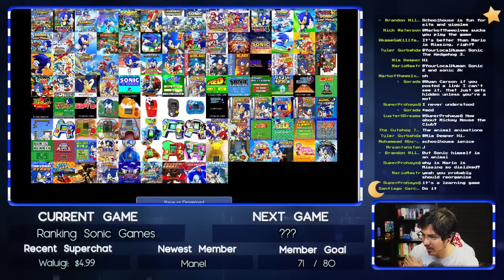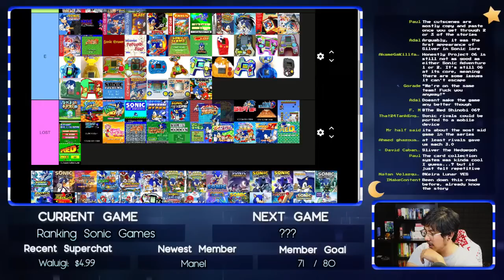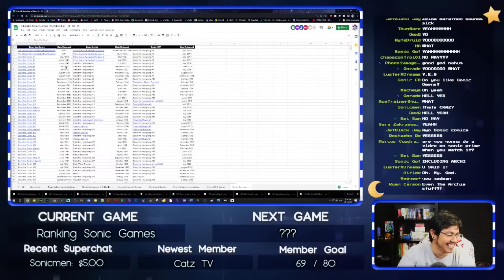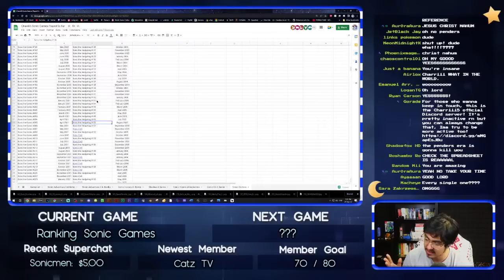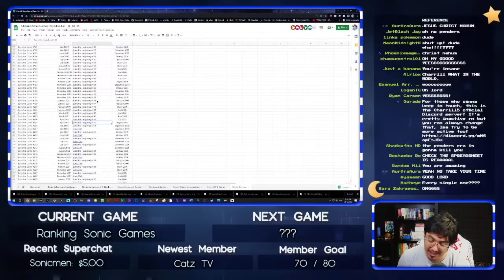Ranking Every Single Sonic Game (LIVE)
CHAPTERS (courtesy of miniluv):

00:00:00 Start of Stream
00:05:17 Sonic the Hedgehog
00:06:28 Sonic 1 (8-bit)
00:07:48 Sonic 1 (Tiger Electronics)
00:09:57 Sonic Eraser
00:11:34 Waku Waku Sonic Patrol Car
00:14:37 Sonic 2 (8-bit)
00:16:22 Sonic the Hedgehog 2
00:19:57 Sonic 2 (Tiger Electronics)
00:20:32 SegaSonic Popcorn Shop
00:22:16 SegaSonic Cosmo Fighter
00:24:18 SegaSonic the Hedgehog
00:27:30 Sonic Chaos
00:30:49 Sonic CD
00:35:07 Dr. Robotnik’s Mean Bean Machine
00:38:46 Sonic Spinball
00:41:56 Sonic Spinball (8-bit)
00:43:52 Sonic 3 & Knuckles
00:48:28 Sonic Drift
00:52:56 Tails and the Music Maker
00:57:06 Sonic Triple Trouble
1:00:17 Wacky Worlds Creativity Studio
1:01:52 Knuckles' Chaotix
1:06:04 Tails’ Skypatrol
1:08:25 Sonic Drift 2
1:10:58 Sonic Labyrinth
1:13:29 Tails Adventure
1:18:12 Sonic Championship / Sonic The Fighters
1:22:29 Sonic’s Schoolhouse
1:28:33 Sonic the Hedgehog's Game World
1:32:07 Sonic 3D Blast
1:38:08 Sonic Blast
1:40:28 Sonic... Into Dreams
1:42:39 Sonic Xtreme
1:42:46 Sonic Jam
1:45:56 Sonic R
1:49:58 Sonic Jam (Game. Com)
1:56:56 Sonic Adventure
2:02:32 Sonic Pocket Adventure
2:06:17 Sonic Shuffle
2:10:00 Sonic the Hedgehog (Sonic Café, LOST)
2:11:26 Sonic Adventure 2
2:20:34 Sonic Golf
2:21:40 Sonic Advance
2:24:12 Speed (LOST)
2:25:00 Sonic Fishing
2:25:52 Sonic Billiards (LOST)
2:26:21 Good Friend Chao! (LOST)
2:28:00 Sonic Bowling (LOST)
2:28:47 Sonic Racing Kart
2:30:00 Sonic Minesweeper (LOST)
2:30:50 Sonic Racing Shift Up (LOST)
2:31:43 Sonic Action Game
2:32:39 Tails Sky Patrol (LCD Game)
2:33:14 Knuckles Soccer
2:33:46 Shadow Grinder
2:34:58 Sonic Speedway
2:35:39 Sonic Putter (LOST)
2:37:21 Sonic Advance 2
2:42:57 Sonic Darts
2:43:38 Sonic Pinball Party
2:45:30 Sonic Reversi (LOST)
2:47:32 Tails no Flying Get (LOST)
2:49:23 Sonic the Hedgehog Extreme Boarding
2:49:48 Tails Soccer
2:50:01 Knuckles Baseball
2:50:30 Amy and Rouge Volleyball
2:50:49 Cream Flower Catch
2:51:08 Big’s Fishing
2:51:40 Shadow Hockey
2:52:15 Sonic Heroes
2:56:16 Sonic Battle
2:59:38 Sonic Advance 3
3:02:20 Sonic Hopping
3:02:53 Speed DX (LOST)
3:03:07 Sonic Tennis
3:03:44 Sonic Hopping 2 (LOST)
3:04:02 Sonic Hearts (LOST)
3:04:43 Sonic Panel Puzzle (LOST)
3:05:53 Sonic Gammon (LOST)
3:06:28 Sega Superstars
3:08:30 Sonic Skateboard
3:08:42 Tails Sky Adventure
3:08:51 Knuckles Treasure Hunt
3:09:03 Amy and Rouge Tennis
3:09:13 Cream Flower Catch (again)
3:09:27 Shadow Basketball
3:09:57 Sonic Millionaire (LOST)
3:10:28 Sonic Jump
3:11:33 Amy’s American Page One (LOST)
3:12:24 Sonic X (Leapster)
3:13:59 Sonic Reversi Hyper (LOST)
3:14:09 Sonic Kart 3DX (LOST)
3:15:30 Shadow the Hedgehog
3:21:32 Sonic Rush
3:23:45 Sonic 1 (Mobile)
3:25:10 Shadow Shoot
3:26:01 Sonic Riders
3:29:10 Sonic Speed DX (LOST)
3:29:29 Sonic Sevens (LOST)
3:29:47 Sonic Golf 3D (LOST)
3:30:43 Sonic 2 (Dash!/Crash!, Mobile)
3:31:45 Sonic the Hedgehog Genesis
3:33:17 Sonic the Hedgehog 2006
3:41:03 Sonic Rivals
3:43:19 Sonic Napoleon (LOST)
3:43:38 Sonic and the Secret Rings
3:47:05 Sonic’s Time Train (LOST)
3:48:09 Sonic Casino Poker (LOST)
3:48:34 Sonic Rush Adventure
3:53:17 Mario & Sonic at the Olympic Games
3:55:39 Sonic Rivals 2
3:58:50 Sonic Riders: Zero Gravity
4:02:13 Sega Superstars Tennis
4:04:56 Sonic at the Olympic Games
4:06:12 Sonic Chronicles: The Dark Brotherhood
4:08:38 Sonic Unleashed
4:18:23 Sonic the Hedgehog (Didj)
4:20:42 Sonic and the Black Knight
4:27:11 Sonic Unleashed (Java)
4:28:21 Mario and Sonic at the Olympic Winter Games
4:30:49 Sonic and Sega All-Stars Racing
4:32:16 Sonic Classic Collection
4:33:57 Sonic 4: Episode I
4:35:24 Sonic Free Riders
4:37:37 Sonic Colors
4:39:40 Sonic Colors (DS)
4:44:55 Sonic Cricket
4:46:08 Sonic Generations
4:50:44 Sonic Generations (3DS)
4:54:45 Mario and Sonic at the London 2012 Olympic Games
4:57:22 Sonic 4: Episode II
4:58:20 Sonic & All-Stars Racing: Transformed
5:00:31 Sonic Dash
5:01:25 Sonic Lost World
5:04:36 Sonic Lost World (3DS)
5:09:25 Mario and Sonic at the Sochi 2014 Olympic Winter Games
5:10:40 Sonic Jump Fever
5:11:40 Sonic Boom: Rise of Lyric
5:14:23 Sonic Boom: Shattered Crystal
5:17:02 Sonic Runners
5:19:55 Eggman’s Number Guess Panic
5:20:43 Mario and Sonic at the Rio 2016 Olympic Games
5:22:25 Sonic Boom: Fire and Ice
5:23:40 LEGO Dimensions: Sonic DLC
5:25:45 Sonic Runners Adventure
5:26:47 Sonic Mania
5:29:38 Sonic Forces
5:32:48 Sonic Forces: Speed Battle
5:33:36 Sonic Mania Plus
5:35:31 Team Sonic Racing
5:36:45 Sonic Colors Ultimate
5:37:59 Mario and Sonic at the Olympic Games (Tokyo 2020)
5:39:07 Sonic at the Olympic Games (Android/iOS)
5:39:29 Minecraft: Sonic DLC
5:42:18 Sonic Speed Simulator (Roblox)
5:48:33 Sonic Origins
5:54:14 Sonic Frontiers